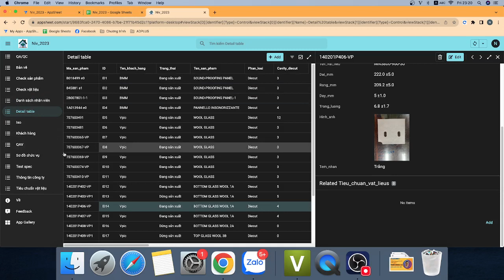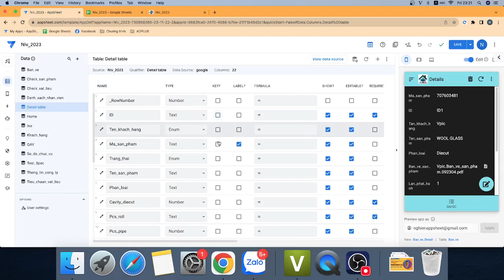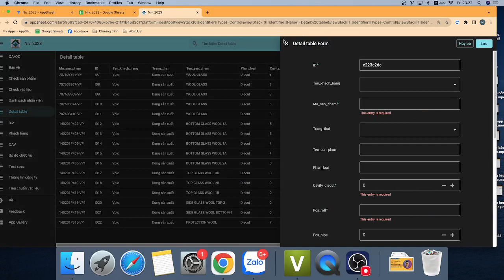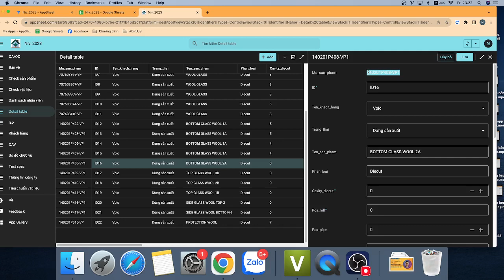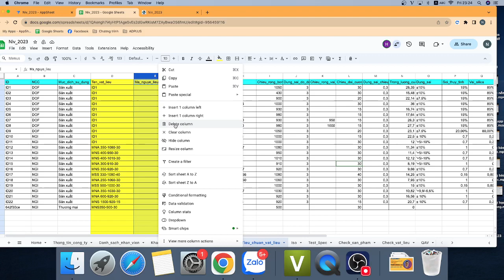[Appsheet-10] Giải thích lỗi bảng con đã điền mã cha rồi mà không nối được bảng